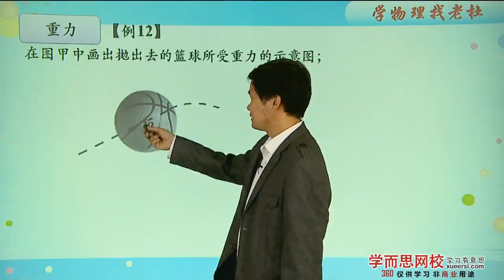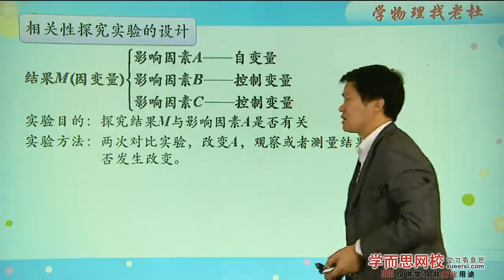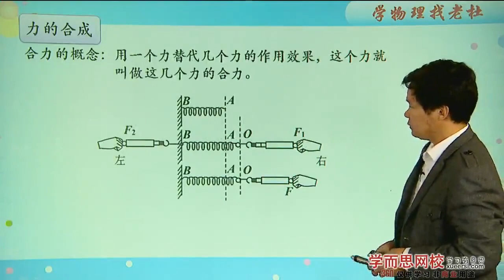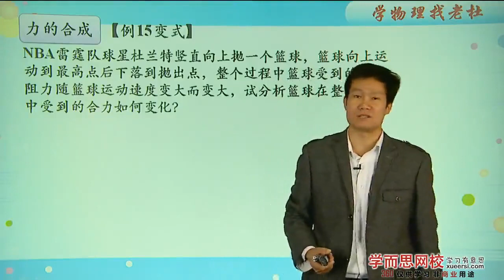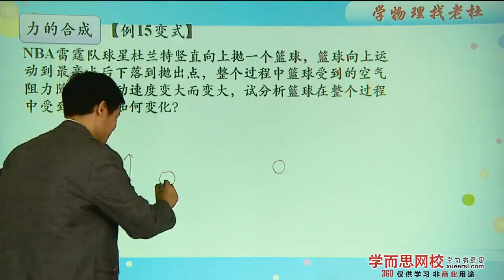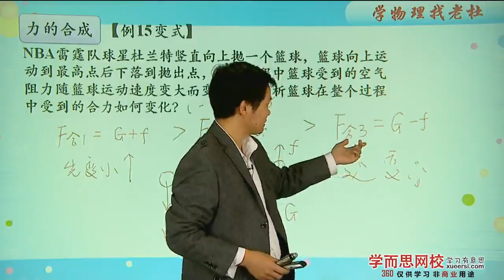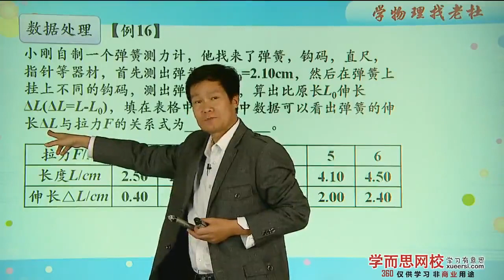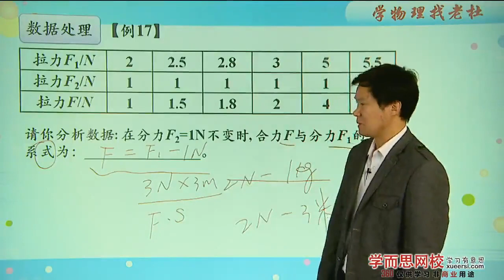力、重力、弹力单元复习提高例12 - 例17